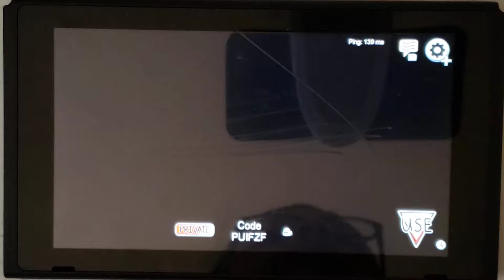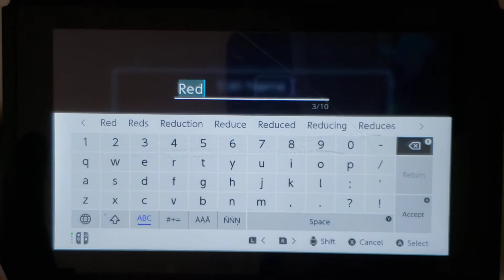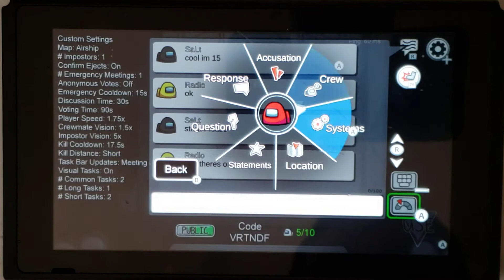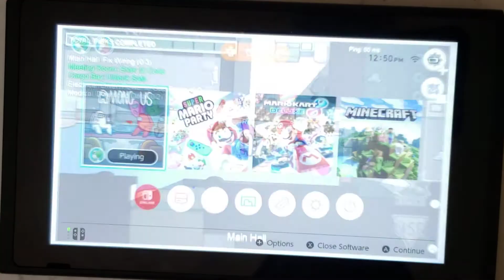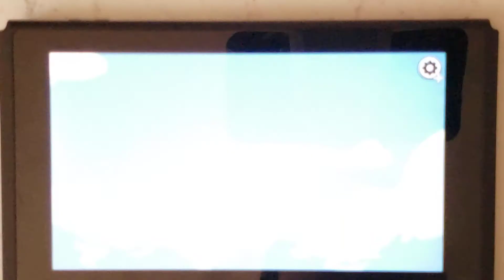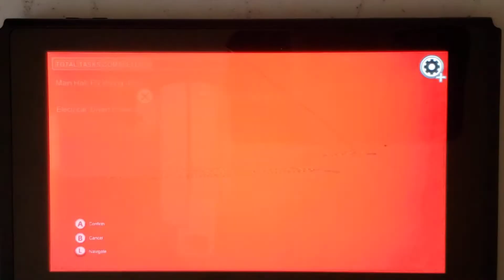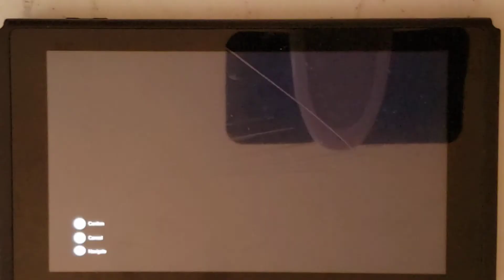I played the Airship map on Nintendo switch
djxjh3jruddieu37eh a jajajdje8 we 8dhejeie